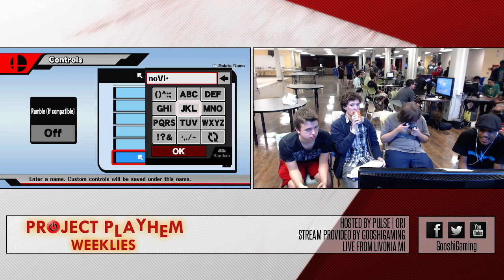PPW #18: LoF Xatic/Pulse|Zinoto (Falcon/Diddy) vs Regralht/Kenta (Yoshi/Fox)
Project Playhem #18 Doubles Winners R1
Livonia, MI
7/2/2015

Support GooshiGaming on:

Twitch.tv/GooshiGaming
Facebook.com/GooshiGaming
Twitter.com/GooshiGaming